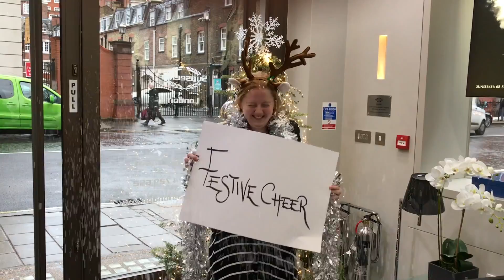Sunseeker London Office Christmas Video